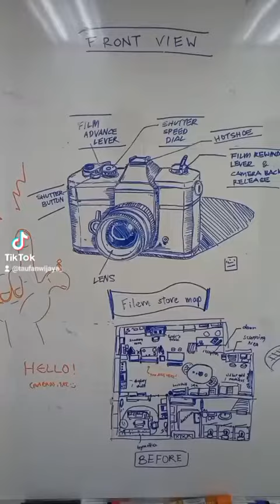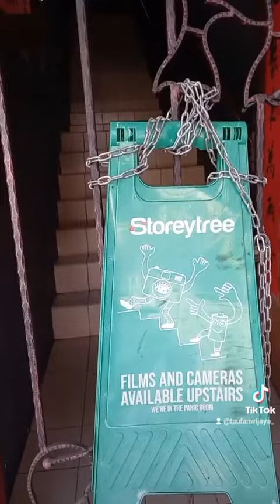Jajan Analog Singapura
Beberapa tempat di Singapura yang bisa kamu tuju untuk belanja fotografi analog.